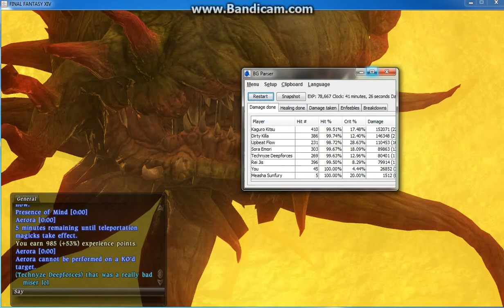Final Fantasy 14 Online - Aurum Vale - Miser's Mistress speed run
on white mage